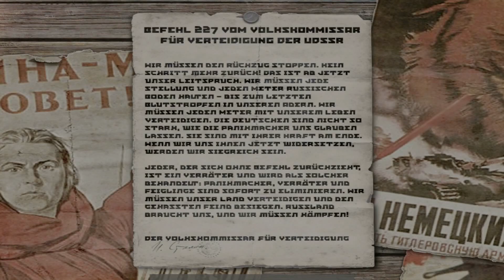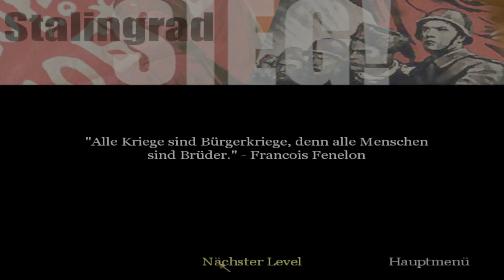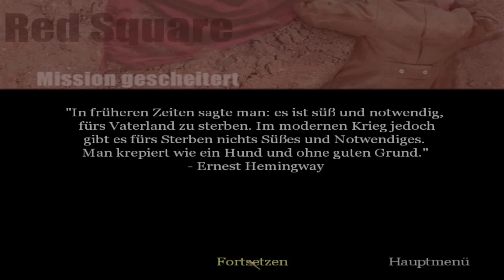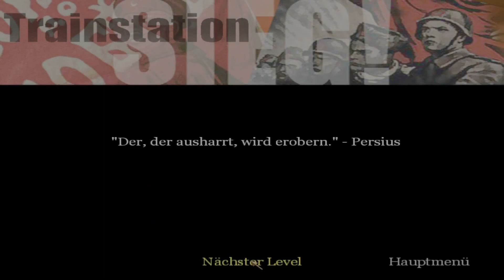Call of Duty Kampagne #007 Mütterchen Russland Let's Play Gameplay German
Eine neue Folge Let's Play CoD 1 Singleplayer/ Kampagne. Spannende Missionen, packende und knallharte shooter Action in HD Qualität. Gameplay auf Deutsch von Staff

★★★ Let's Plays gespielt von Staff ★★★

►Call of Duty 1 Kampagne